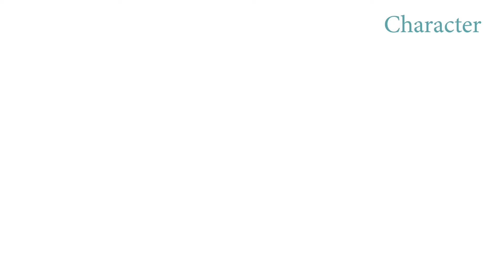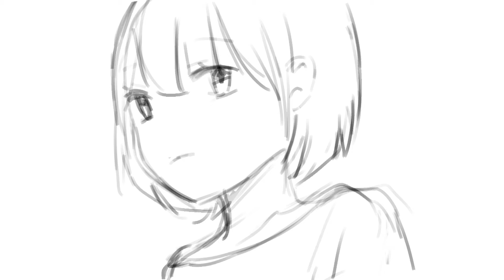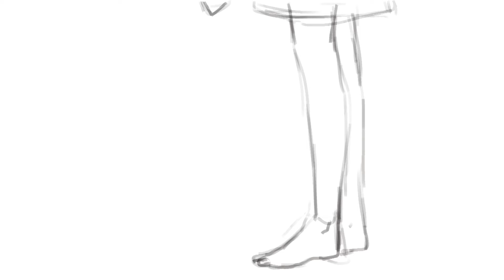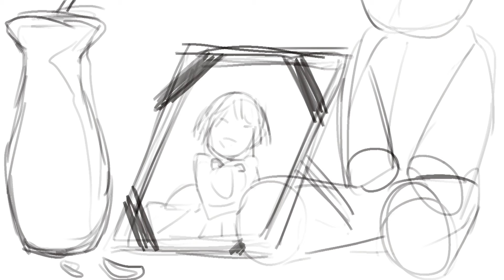LOST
MDA
animation process in animation studio 1 class